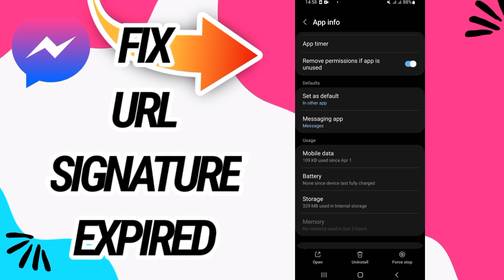How To Fix And Solve URL Signature Expired On Messenger App 2025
How To Fix And Solve URL Signature Expired On Messenger App